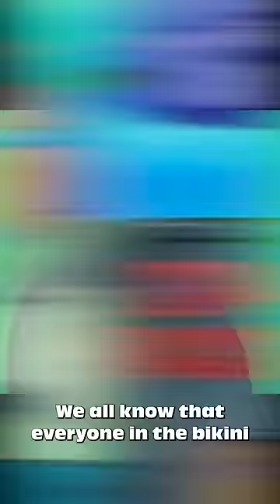The DARK SECRET Behind The Chum Bucket